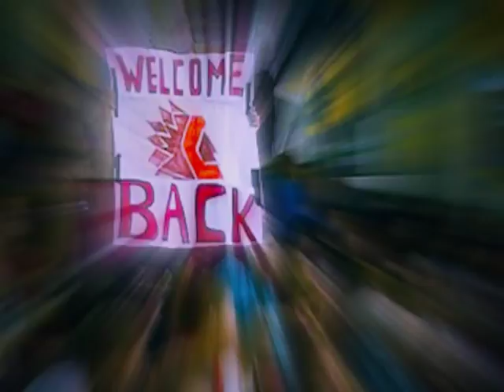Go Chiefs Go Video